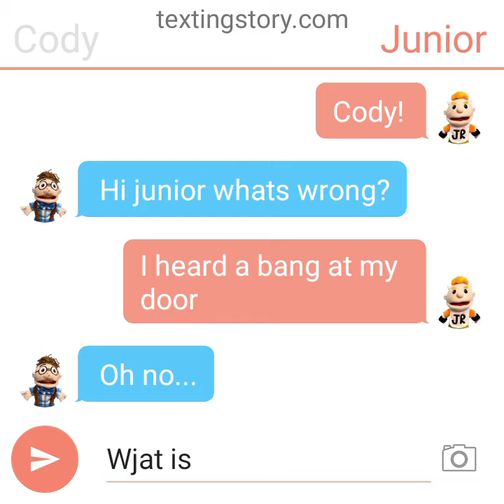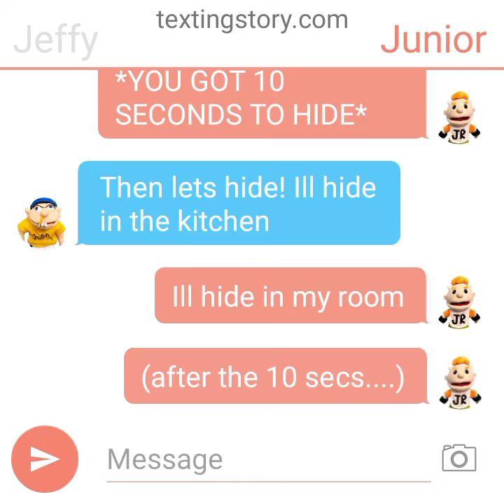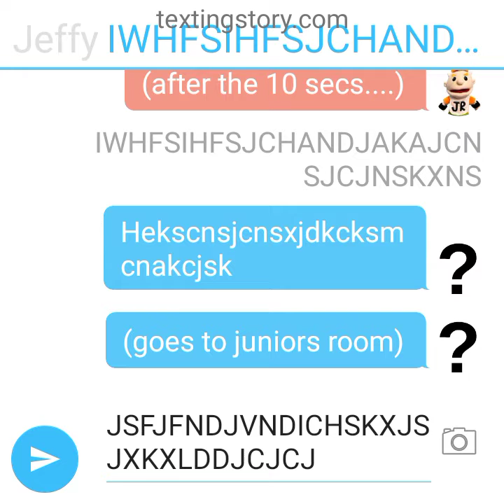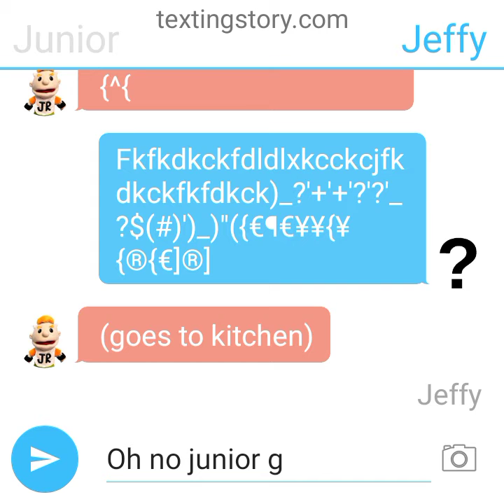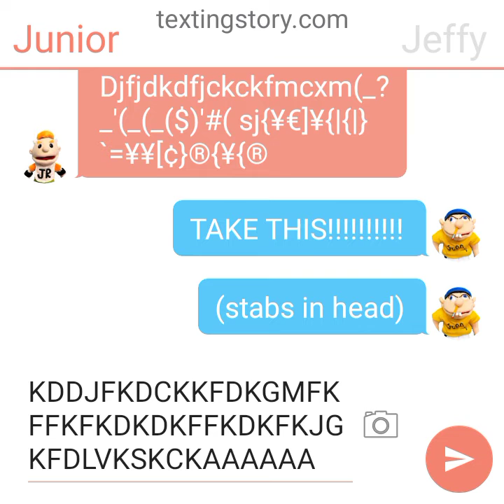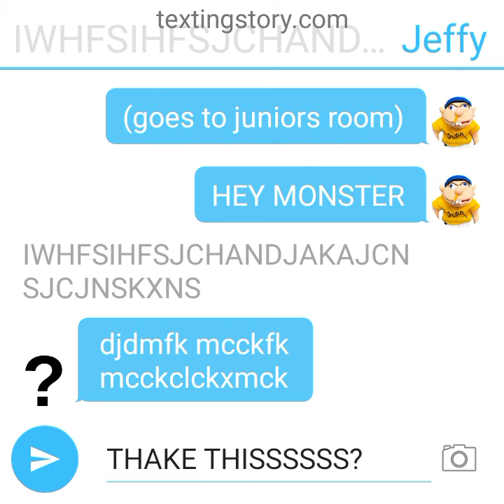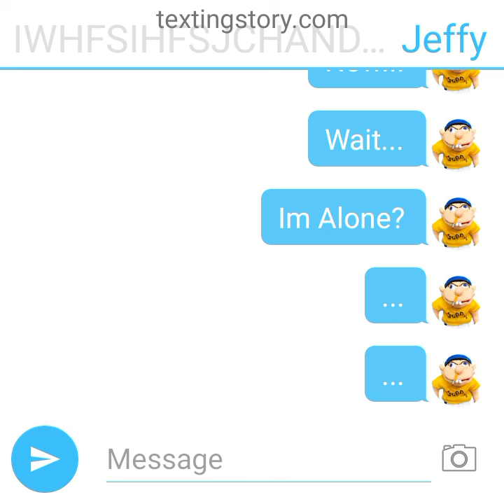SML texting video: the unknown